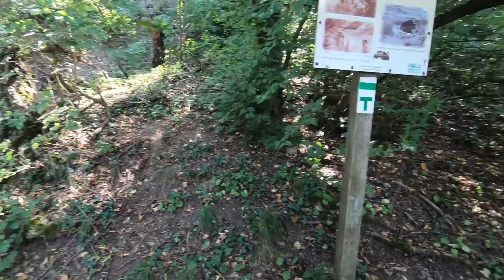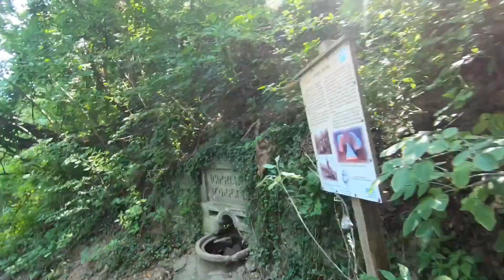Barátlakások (hermit caves) in Tihany - extreme social distancing in the Middle Ages 🇭🇺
Exploring a historical site named Barátlakások (monk dwellings) on the Tihany peninsula in Lake Balaton. It has been created by greek orthodox hermits in the middle ages.